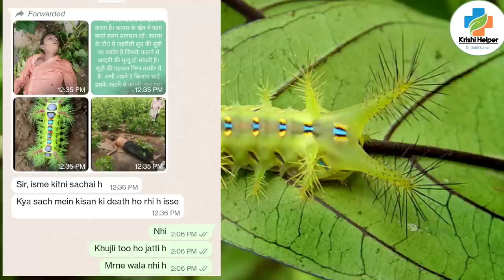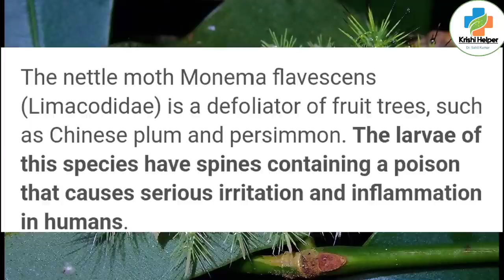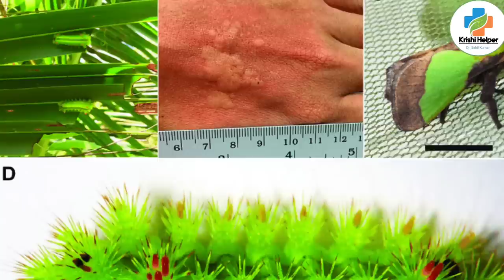monema flavescens। parasa lepida।viral shots.